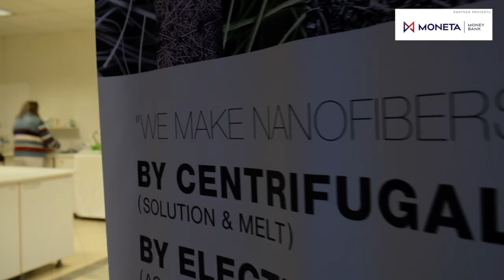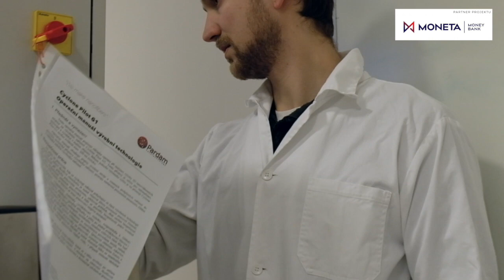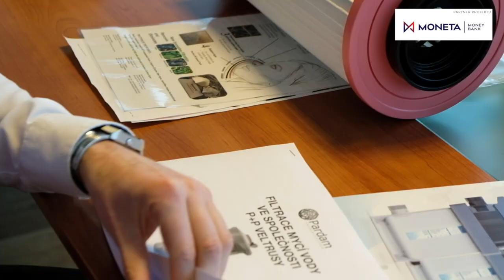Nanosupermani v ČR: Jan Buk, PARDAM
První ze série z rozhovorů s českými nanosupermany je s Honzou Bukem z Pardamu. Ve videu se dozvíte, jak se z učitele tělocviku stal expertem na nanovlákna, proč uspěli a Američani ne, ale také, jaké produkty z nanovláken si dnes můžete koupit.